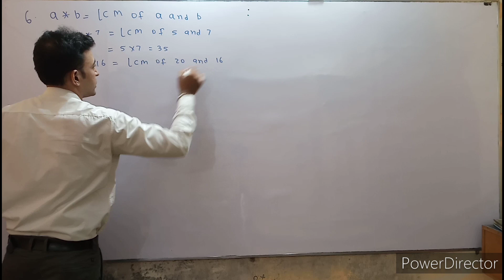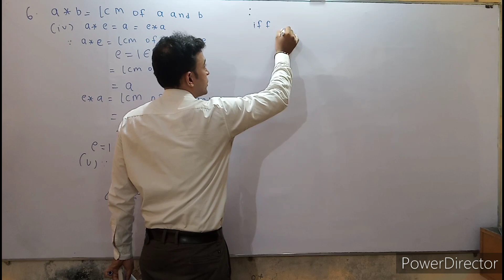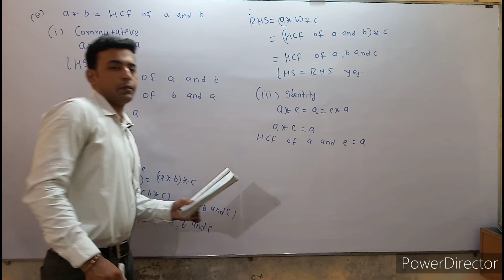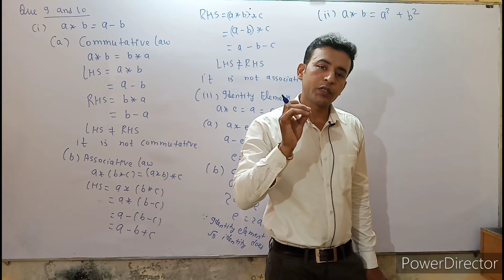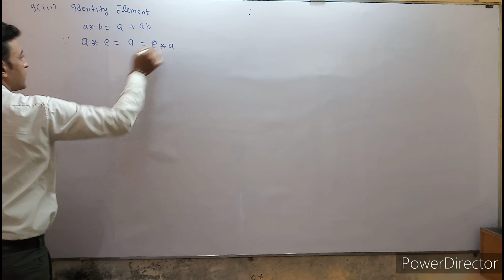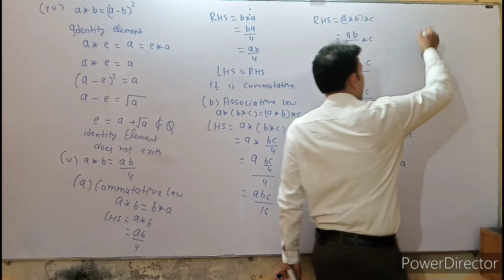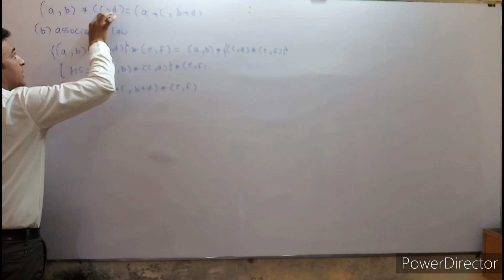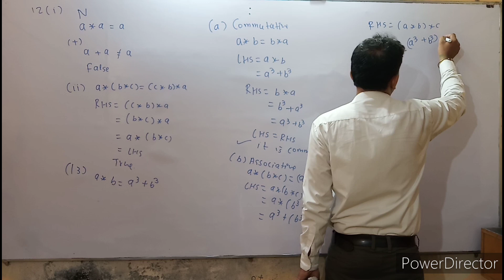Binary Operation Solution of Exercise 1.4 (Q. N. 6 to 13)